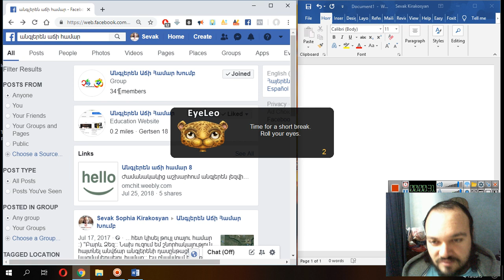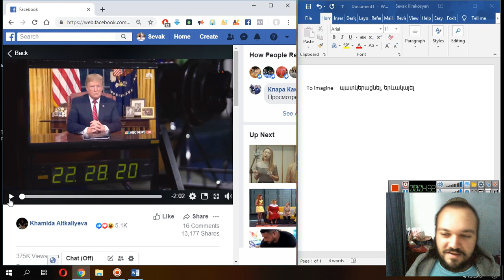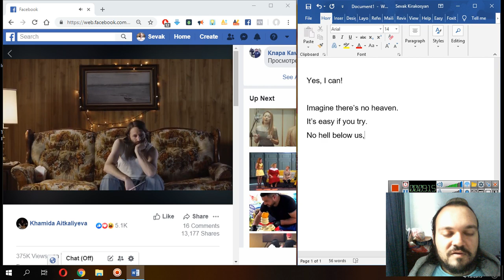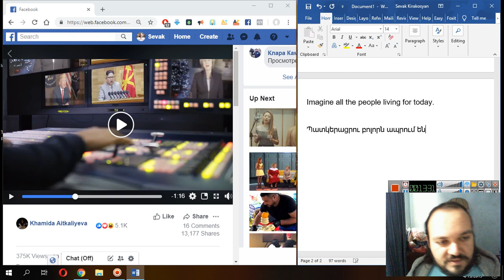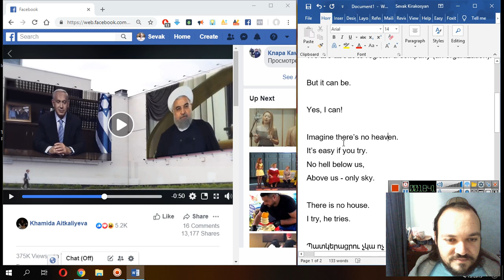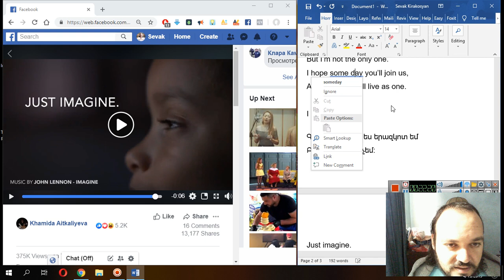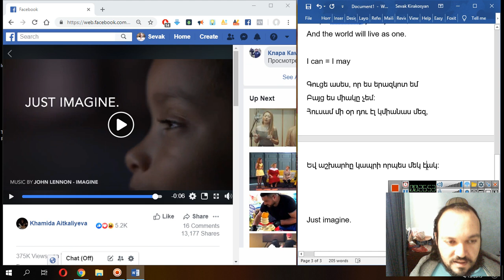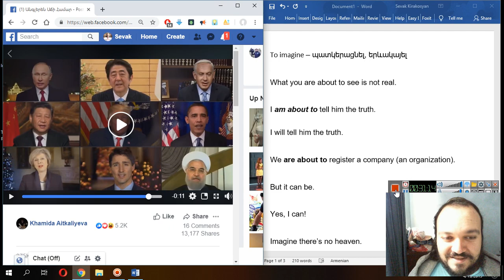[Անգլերեն Աճի Համար] Just Imagine!!!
Դասի տեքստը.

To imagine – պատկերացնել, երևակայել

What you are about to see is not real.

I am about to tell him the truth.

I will tell him the truth.

We are about to register a company (an organization).

But it can be.

There is no house.
I try, he tries.

Պատկերացրու չկա ոչ մի դրախտ,
Հեշտ ա, եթե փորձես:
Մեզնից ներքև չկա դժոխք,
Մեզնից վերև՝ միայն երկինք:

Պատկերացրու չկան պետություններ,
Դա դժվար բան չէ:
Չկա սպանելու կամ մահանալու պատճառ,
Չկան անգամ կրոններ:

Imagine all the people living life in peace. Yuhooo.

Պատկերացրու՝ բոլոր մարդիկ կյանքն ապրում են
խաղաղությամբ:

I hope some day you’ll join us,

I can = I may

Գուցե ասես, որ ես երազկոտ եմ
Բայց ես միակը չեմ:
Հուսամ մի օր դու էլ կմիանաս մեզ,
Եվ աշխարհը կապրի որպես մեկ ամբողջություն:

Just imagine.